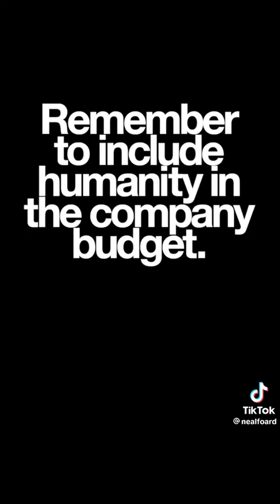No One Is Useless